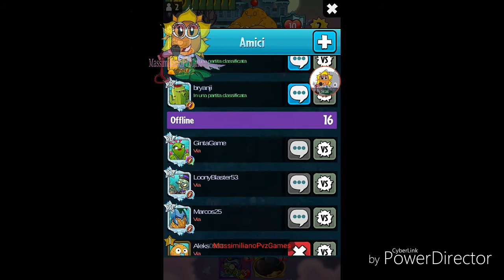Plants vs zombies Heroes Daily Battle Challenge 19/10/2017 event showchase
What’s new in version 1.16.10: Blast off with the new Galactic Gardens set! Collect 100 space-themed cards, including 20 Environment cards that let you create special lane rules, and 20 Conjure cards which add to your hand. There are some improvements, like:
• 60 updated Strategy Decks, plus 20 Galactic Gardens Strategy Decks.
• Piñatas, badges, and prize packs to collect based on your Multiplayer rank, finishing Multiplayer Season 1.
• Additional prizes for the ranks you reach, starting Multiplayer Season 2This VERSION 1.14.13 INTRODUCE DAILYBATTLE CHALLENGE THIS EVENT LIKE PVZ2 PINATA PARTY HAVE INTRODUCED  VERSION 1.6